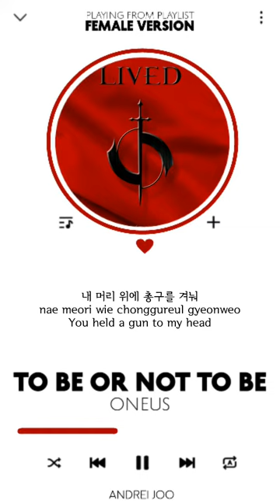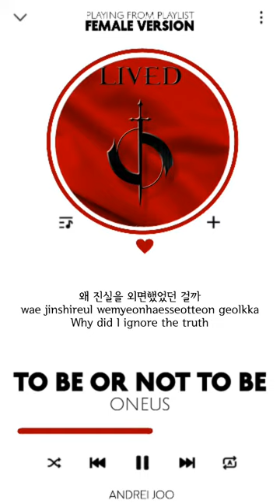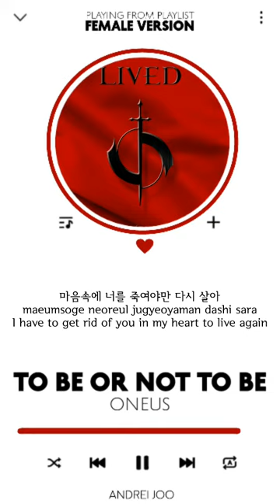ONEUS - TO BE OR NOT TO BE | FEMALE VERSION + LYRICS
Thank you ColorCodedLyrics for lyrics